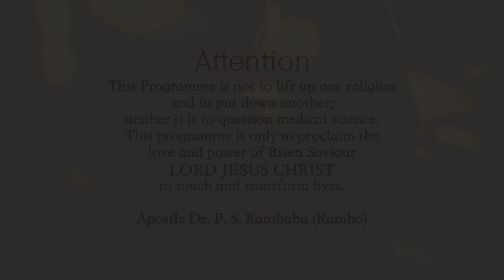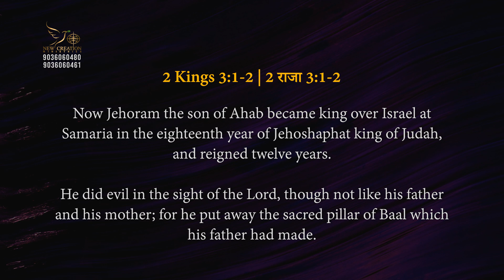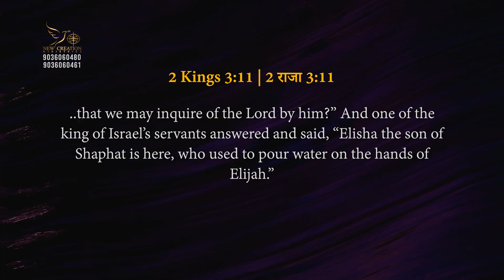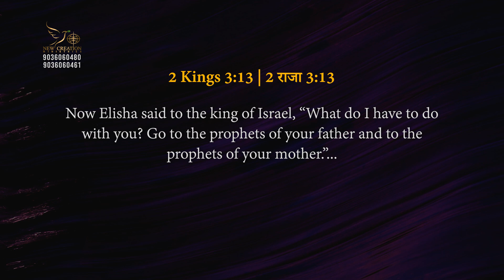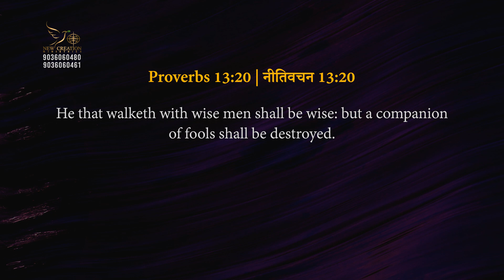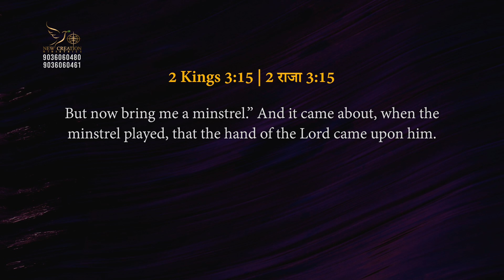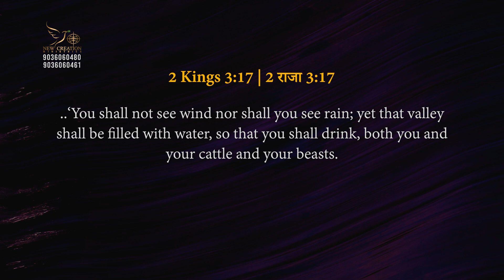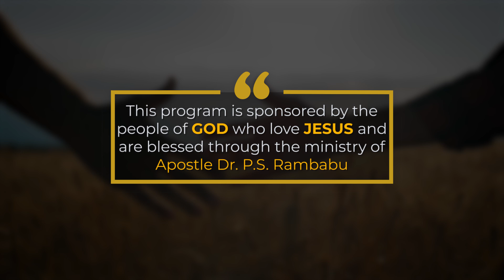Daily Word of God | AUG 7 | Apostle. Dr. PS Rambabu | Vision TV